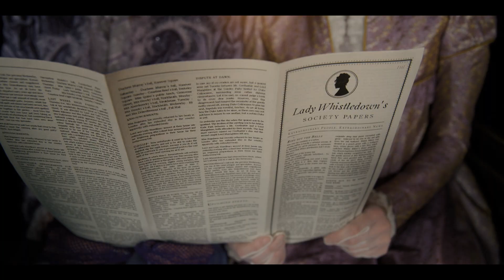Spitfire Audio Bridgerton Scoring Contest Entry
This is my entry for the Spitfire Audio Bridgerton Scoring Competition 2022. Good fun rescoring this!